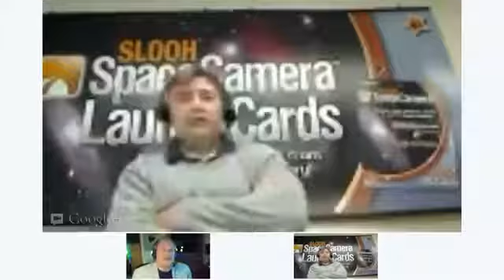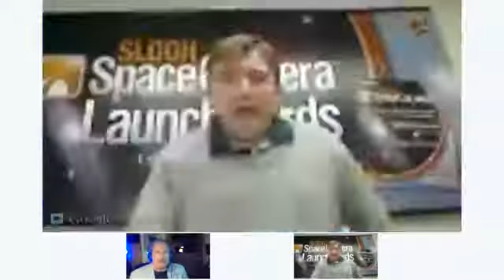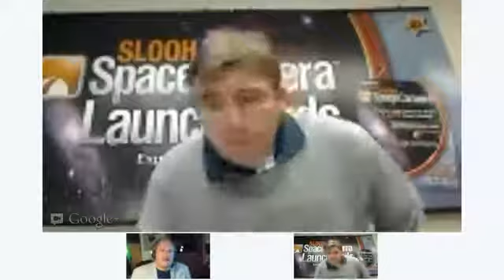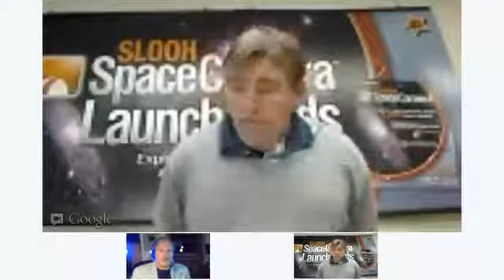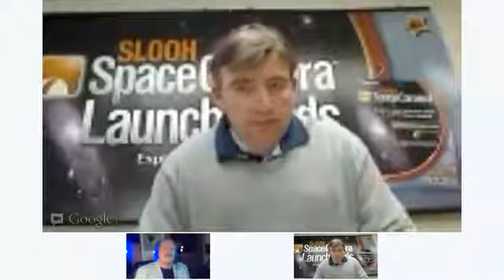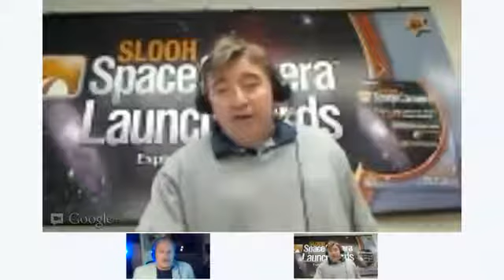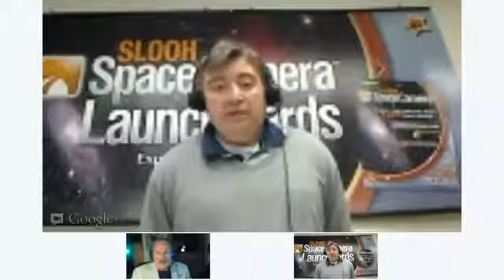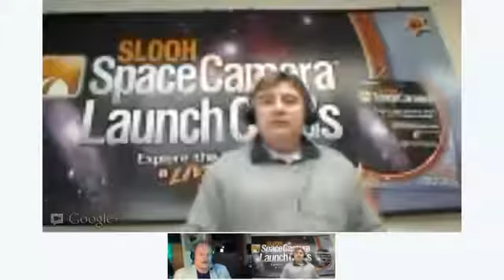Sloohs Coverage of Asteroid LZ1 Recording of Panel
Slooh Space Camera led with coverage of newly discovered asteroid LZ1 - discovered by Robert McNaught from Siding Spring observatory in Australia on June 10th/11th. Slooh tracked the asteroid.

Religion gets knocked about quite a lot here too!